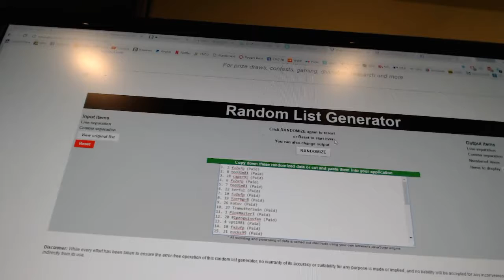C&C #7099 Multi Random